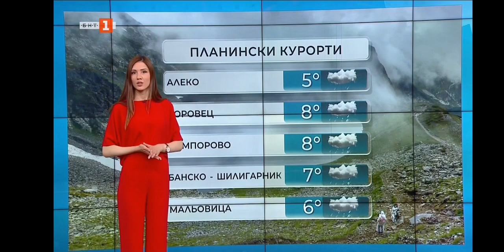Vladimira Ilieva - 03.05.2023 (09:07)